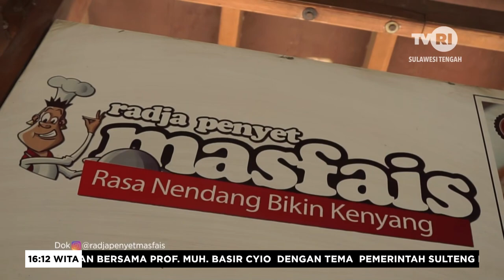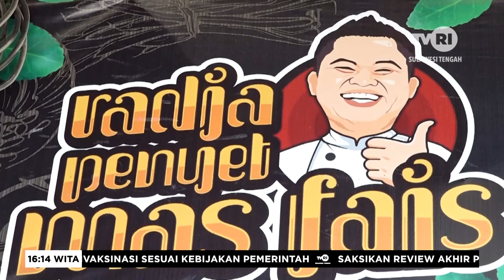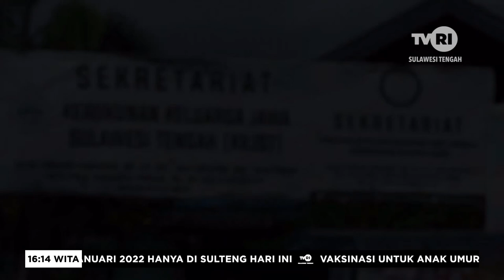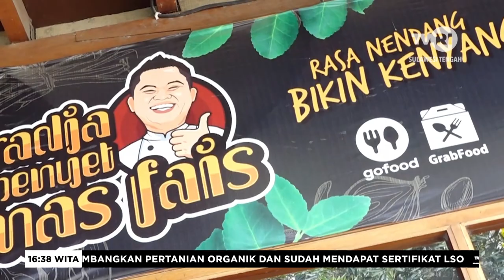Pengusaha Muda - Mas Fais